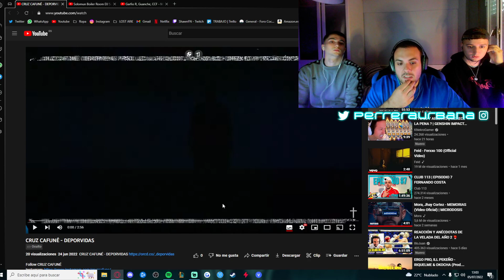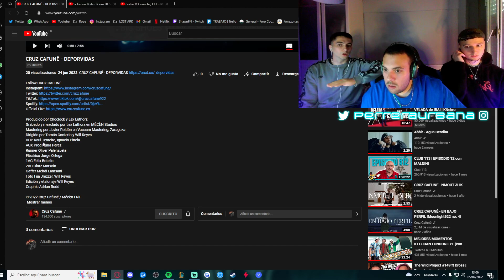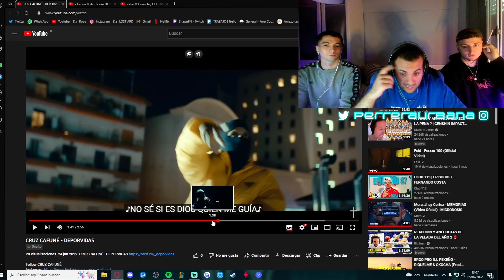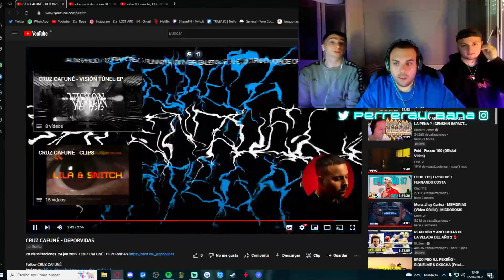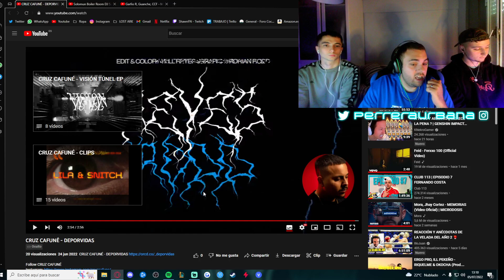(REACCIÓN) CRUZ CAFUNÉ - DEPORVIDAS (PERRERA URBANA)